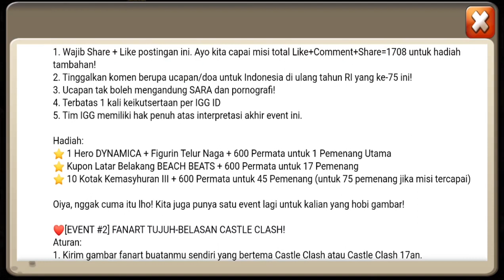Rolling 10.000 Gems For New Hero !! Konflik Kastil Indonesia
Halo Bro Balik Lagi Bareng Saya Bagas Di Wijonarko Gameplays...
Kali Ini Saya Bakal bermain game konflik kastil lagi dan pada video kali ini kita bakalan rolling hero lagi dikarenakan adanya update pada bulan agustus ini dan menghadirkan 2 hero epic baru :D

Id Line          : mbaharuka98